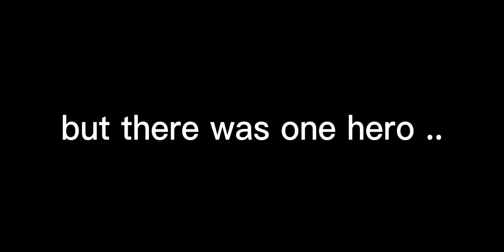ELIZA (the movie) watch till the endpls